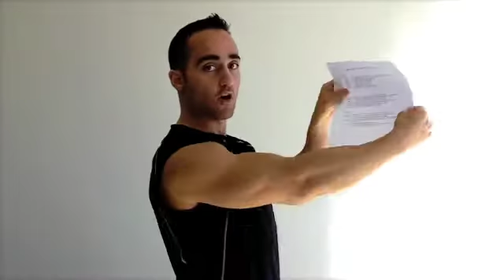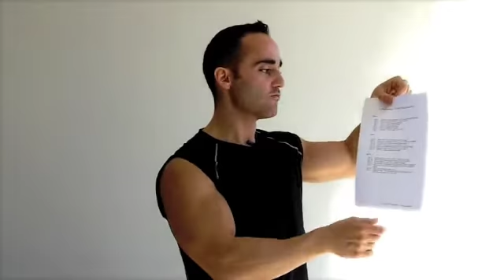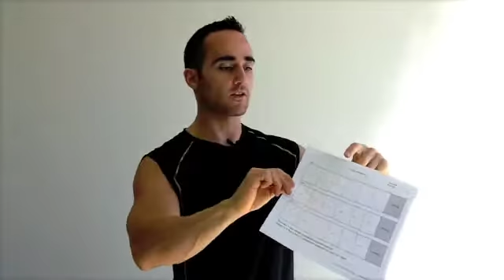21 Day Challenge - 21 Days to the BEST version of YOU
Download 1) Daily Homework
Download 2) Daily Tracker
Download 3) Food lists
Download 4) Meal Plans